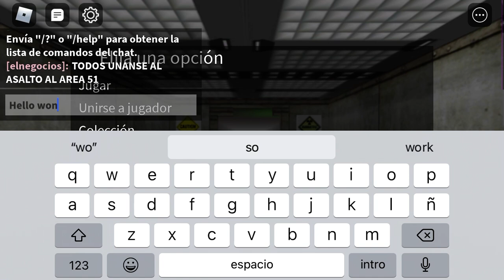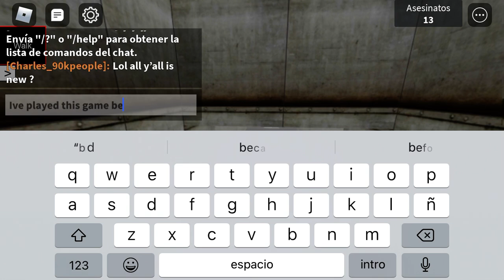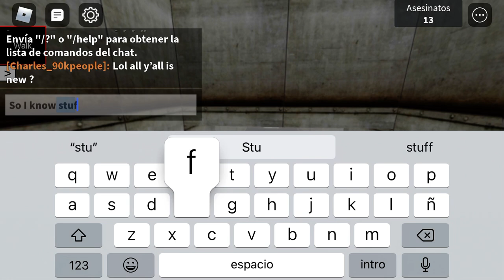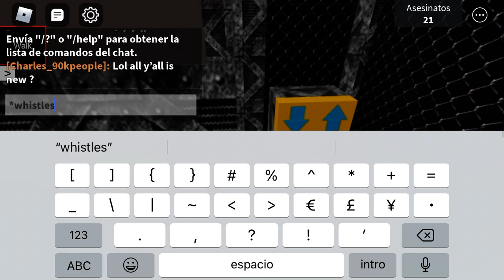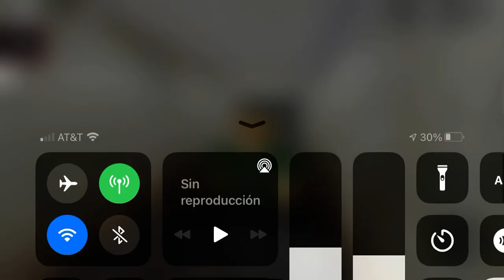Playing Roblox, Area 51!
Next Roblox video, ill do Kaiju Universe gameplay. Like if you enjoyed and until next time! :D